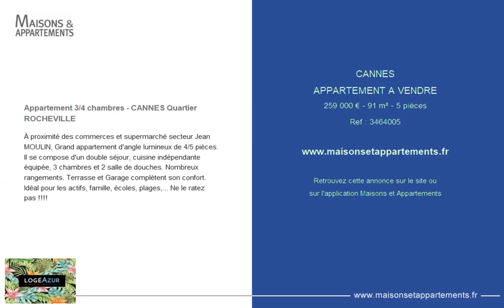CANNES - APPARTEMENT A VENDRE - 259 000 € - 91 m² - 5 pièces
Référence : 3464005

Appartement 3/4 chambres - CANNES Quartier ROCHEVILLE
À proximité des commerces et supermarché secteur Jean MOULIN, Grand appartement d'angle lumineux de 4/5 pièces. Il se compose d'un double séjour, cuisine indépendante équipée, 3 chambres et 2 salle de douches. Nombreux rangements. Terrasse et Garage complètent son confort. Idéal pour les actifs, famille, écoles, plages,... Ne le ratez pas !